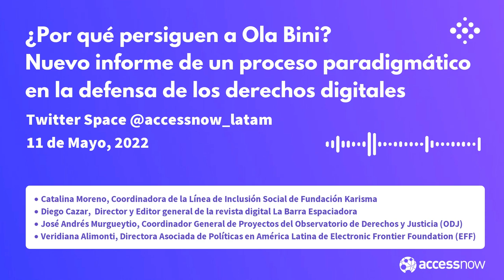¿Por qué persiguen a Ola Bini?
Ola Bini es un desarrollador de software sueco que reside en Ecuador desde 2013. Desde abril de 2019, Bini ha sido perseguido durante los últimos tres años por el Estado ecuatoriano. Para la Misión de Observación Permanente que monitorea el caso, las acusaciones, que en primera instancia tenían un tinte político y que luego pasaron a la vía judicial, no cuentan con un sustento probatorio en términos técnicos.

Hablamos del último informe de la Misión de Observación Permanente, en el que se detallan las irregularidades y riesgos del mismo paso por paso.

Nos acompañaron:
- Catalina Moreno, Coordinadora de la Línea de Inclusión Social de Fundación Karisma.
- Diego Cazar, editor y director en la revista La Barra Espaciadora
- José Andrés Murgueitio, Coordinador general de proyectos y coordinador del área de transparencia en el Observatorio Derechos y Justicia (ODJ)
- Veridiana Alimonti, Directora Asociada de políticas para América Latina en Electronic Frontier Foundation (EFF)